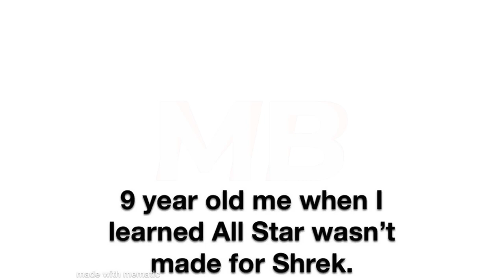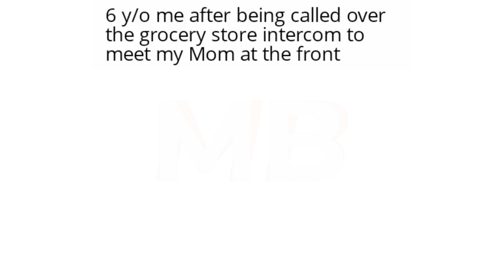Childhood Memes | #60 + #61 | November | Funny | Comedy